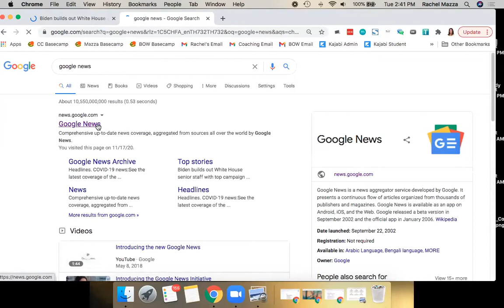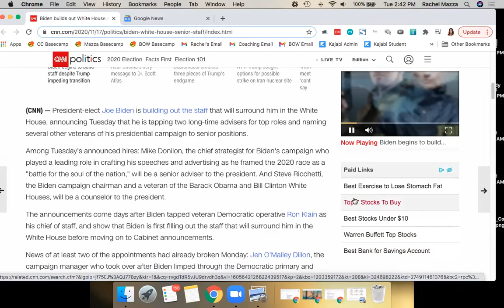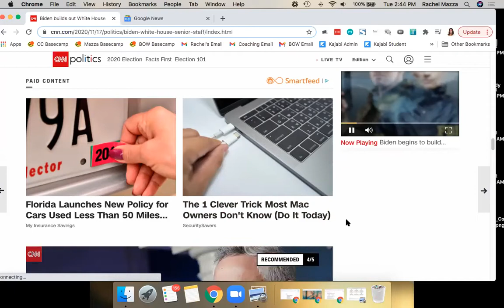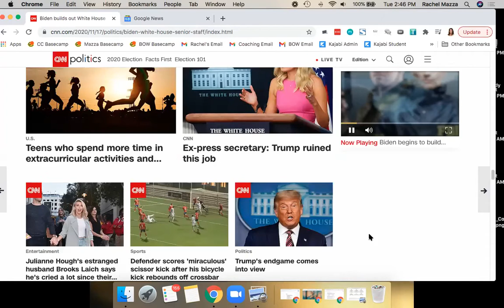Advertorial Q&A - Killer headlines and avoiding "salesy" messaging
Each month I jump on a live zoom call with students from my Advertorial 101 Training Course.

On these calls I answer questions, breakdown examples of advertorials out in the field, and give live feedback on their work.

Here's the replay from our November 17th "Office Hours" call. In this session we talked about:

- How to find examples of headlines that work well
- Where to find inspiration for headlines offline
- How to tweak news headlines to work for your advertorials
- When to be sensational vs. when to keep it more conservative with your claims
- How to mimic the publication you're posting in so your advertorial is disguised as content
- How to connect your headline and lead back to your offer
- How to create curiosity to get people to click and read
- How to create congruency with your sales page or FB ad so people move smoothly through your entire funnel
- Selling high ticket offers with advertorials

... and more.

Watch the replay to get answers to the most common advertorial questions.

And if you'd like to learn more about advertorials, or join the next live "Office Hours" call – check out my Advertorial 101 Training Program here: